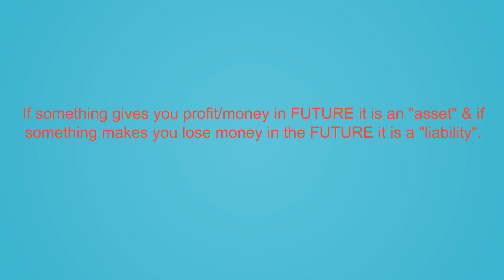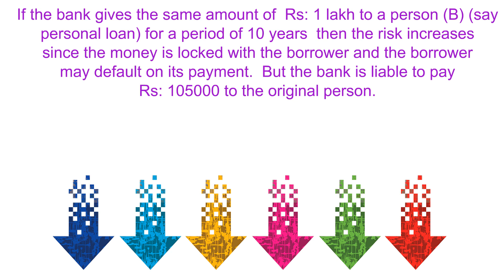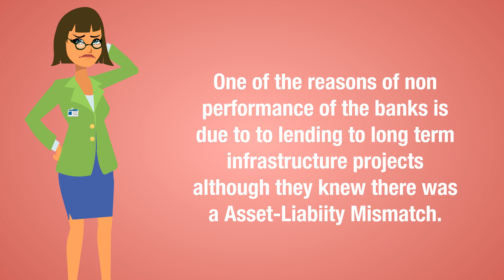What is an Asset? What is a Liability? What is Asset Liability Management? Know the basics in 2 mins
This video will only make you understand the terms which are commonly used i.e. asset, Liability and asset liability management. Please refer to other videos/contents to have an in-depth information. Although this information has been taken from reliable sources this video cannot replace any professional decision or judgement. Enjoy this video and take your knowledge to a high level.

Nowadays these words are commonly used especially where there is a discussion on economy and the progress done by any country/organization OR reasons of non performance of banks. This video is a general video and is not specific to any country or economy. If any resemblance is found it is purely coincidental. This video is suitable for all age groups and to people belonging to any background. The examples cited are simple and can be easily understood by any lay person. Happy Watching the video.